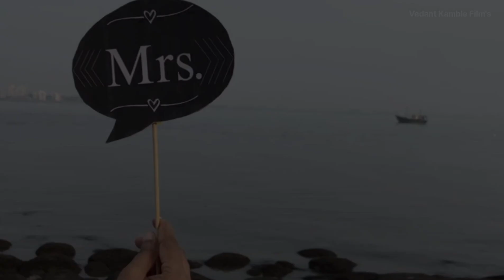Vicky And Poonam Pre Wedding